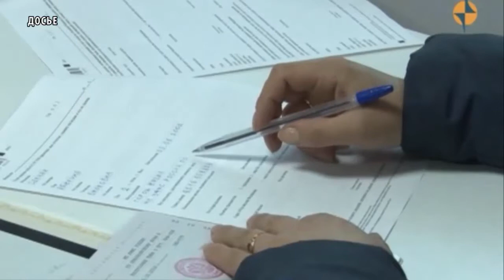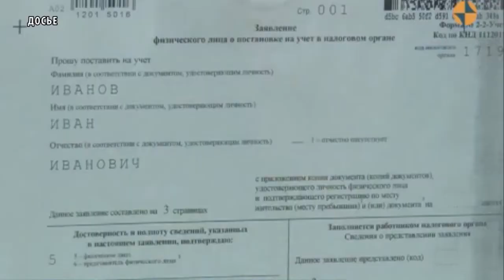Гражданам простят долги по налогам трехлетней давности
Гражданам простят долги по налогам трехлетней давности и предоставят вычет с шести соток, сообщает издательство «Российская газета». Все долги по имущественным налогам, которые образовались у граждан по состоянию на 1 января 2015 года, а также пени, начисленные на эти недоимки, государство признает безнадежными к взысканию и простит.